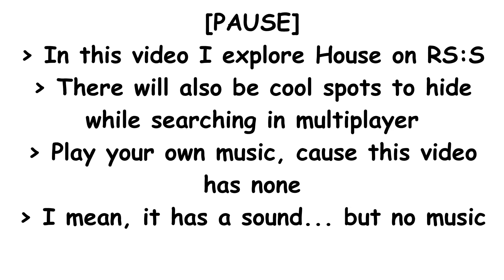RS:S House Adventure with drone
Cool places for the drone in RS:S on the map House.